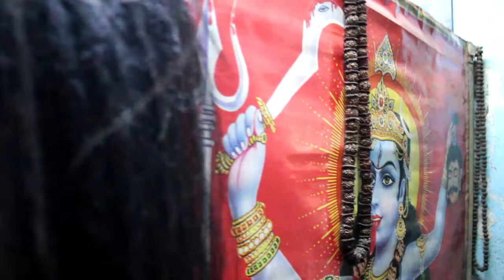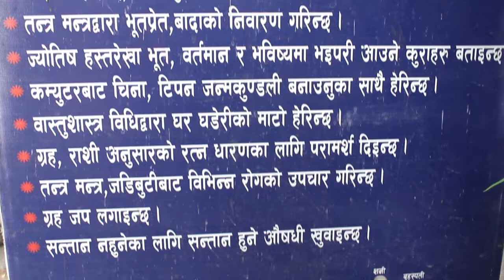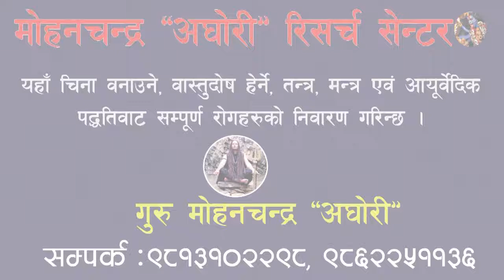तान्त्रिक मोहनचन्द्र “अघोरी” को उपचार गर्ने विधि || MOHANCHANDRA AGHORI || 2019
मोहनचन्द्र अघोरी रिसर्च सेन्टर तन्त्र, मन्त्र एवं ज्योतिष विद्यामा सिद्धता प्राप्त गरेका गुरु मोहनचन्द्र “अघोरी””ले संचालन गरेका हुन् ।

यस रिसर्च सेन्टरमा चिना वनाउने, वास्तुदोष हेर्ने, ज्योतिषिय माध्यमवाट ग्रहदशा हेरी त्यसको स्वस्ती शान्ती गर्ने , दाम्पत्य जिवनमा आई पर्ने वाधाहरुको निवारण गर्ने साथै तन्त्र, मन्त्रद्धारा एवं झारफुकको माध्यामवाट भुत–प्रेत, जादु–टुना, काम्ने– छोप्ने आदी विभिन्न रोगहरुको निवारण गरिन्छ । यस सेन्टरमा जडीवुटी, ओषतीका माध्यमले विभिन्न रोगहरुको उपचारका साथै क्यान्सर समेत निको पार्न सकिन्छ । याहाँ ग्रह, राशी अनुसारका रत्नहरु पनि पाईन्छ ।

Audio/ Video Available Only On Power International Media Nepal Pvt. Ltd.

All the Audio and Video rights of this Music Video is owned only by  Power International Media Nepal Pvt. Ltd.